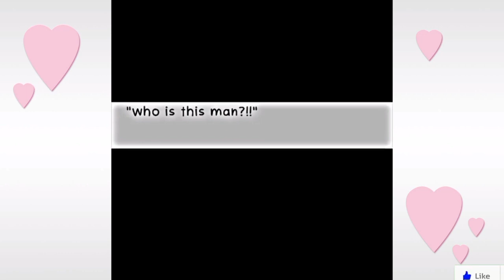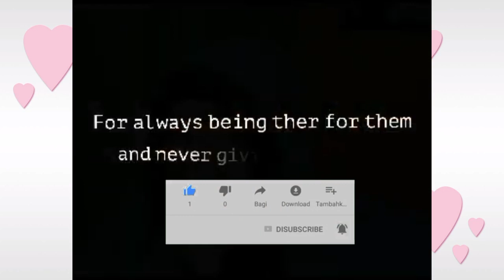GUSTO MO PALA NG HEALTHY RELATIONSHIP, MAGJOWA KANANG GULAY👉MINDSET BA! MINDSET😏😉